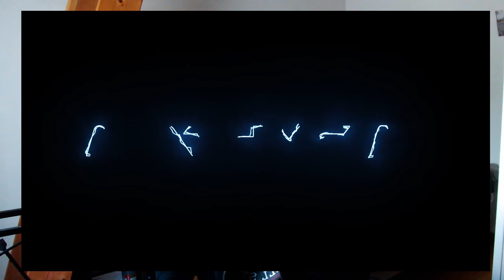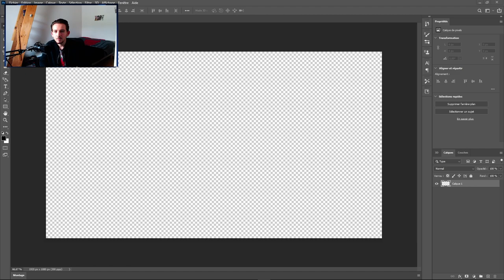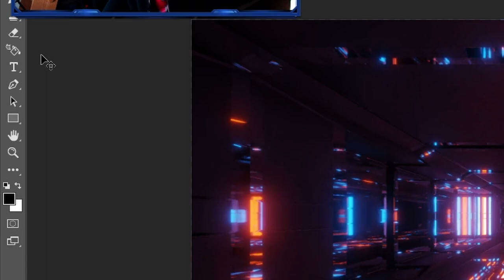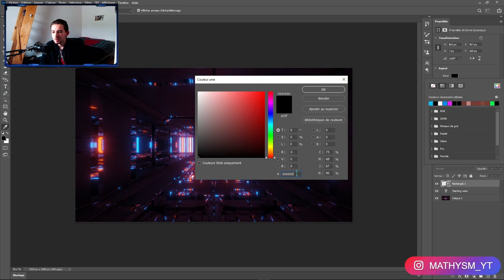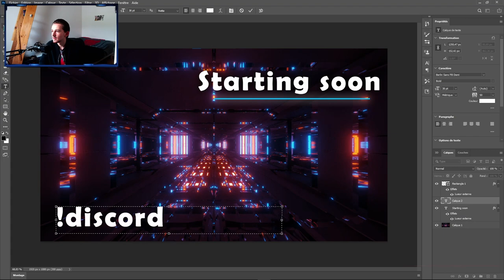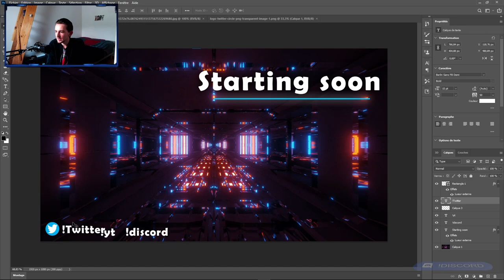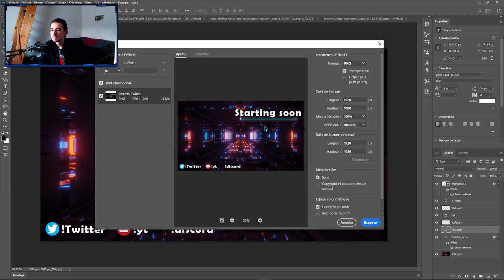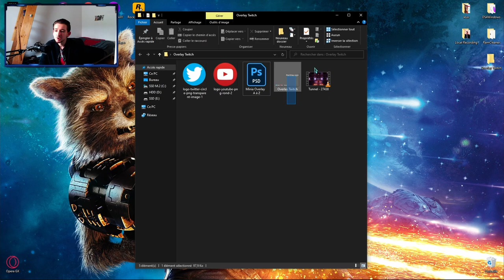FAIRE DES OVERLAY avec PHOTOSHOP | #2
Dans cette vidéo je te montre comment utiliser Photoshop afin de créer des overlay professionnel et gratuit